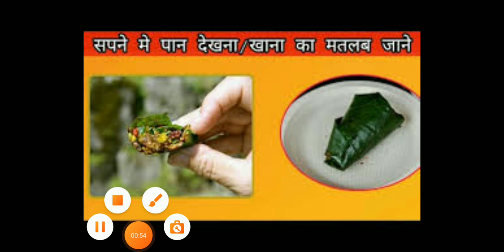सपने में पान खाना शुभ या अशुभ